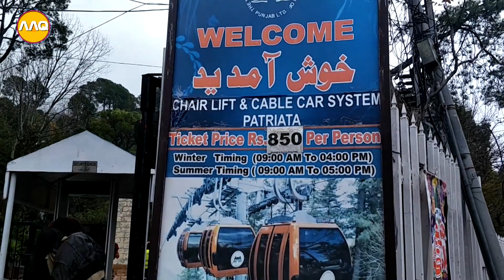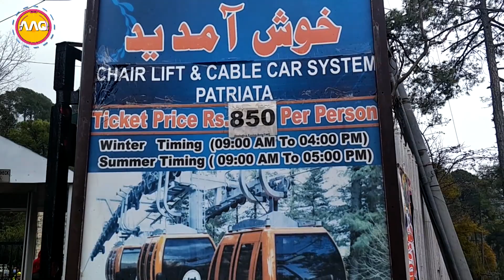Chair Lift | patriata | raining EPISODE 20 | Aiman Anees | Anaya Anees | Anees Qureshi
Pakistan Tour 2020 Travel Vlog Series Karachi to Shogran